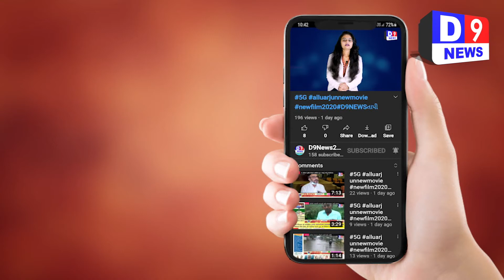સ્થાનિક સ્વરાજની ચૂંટણીને લઈને દાવેદારો અને તેમના સમર્થકોમાં ઉત્સાહ